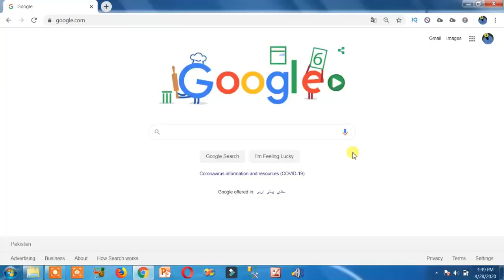NOW or NEVER | powerful motivational video in hindi study motivation motivational video for students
This is best powerful motivational video in hindi and urdu language. Specially, it is motivational video for students to study hard in urdu and hindi language as it gives you powerful study motivation for study.

hello friends,
This is study motivational video for students to study hard in urdu and hindi language but people looking for motivational video for students to study hard in bengali tamil telugu or malayalam can also watch this study motivation video if you understand urdu or hindi language.

TIMESTAMP LINKS;

00:00 motivational video for students to study hard in urdu
00:00 motivational video for students to study hard in hindi
00:00 powerful motivational video in hindi
00:00 study motivation video

SATISFACTION:

After watching this video, all your following queries will be resolved;

1. best motivational video for students to study hard in urdu and hindi
2. best motivational video for students to study hard in bengali and tamil
3. best motivational video for students to study hard in telugu and malayalam
4. best study motivational video in hindi and urdu
5. best study motivation video in urdu and hindi
6. powerful motivational video in hindi and urdu
7. best motivational video for students to study hard for board exams

Please note this not a motivational video for students to study hard by sandeep or by vivek bindra, but it is my own motivational video for students to study hard story in urdu and hindi language.

 REFERENCES FOR VIDEOS USED IN VIDEO

Most of the videos used in this video are downloaded from pexels website,
they are free for commercial use.

Moreover, following are the individual references of all videos;